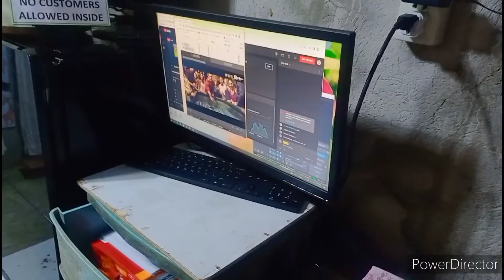Nabayot na akong bana 😂+first acrylic painting ni Lenard